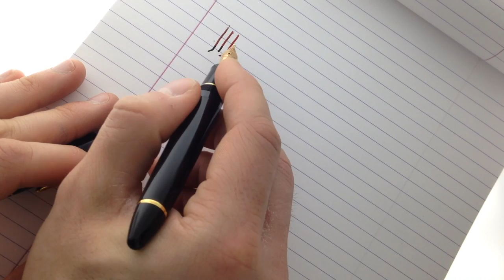Writing with a Sailor Zoom Nib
So what the heck is a Zoom nib anyway? In this short video, we demonstrate the unique properties of a Zoom nib and how to write with it to produce different line widths for multi-purpose writing and note-taking. Pen Used in this video is a Sailor 1911 Large with 21kt nib, inked with Sailor Jentle Grenade